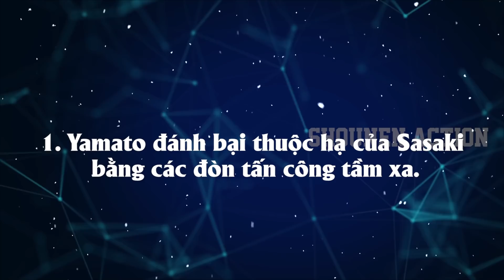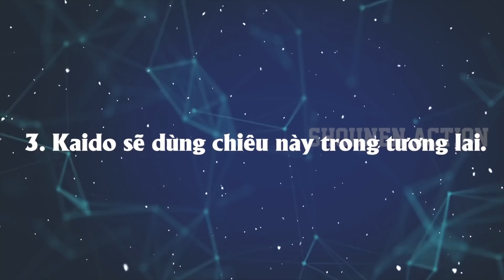Tuyệt chiêu mới của Kaido được tiết lộ , uy lực gấp nhiều lần Yamato - Thảo luận One Piece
Giống như Kaido thì Yamato có phong cách chiến đấu , sử dụng chiêu thức lẫn vũ khí rất giống với cha của mình. Một chiếc chùy có gai to, phong cách chiến đấu trực diện và uy lực từ đòn tấn công là vô cùng lớn.
Lôi minh bát quái là một kỹ thuật thực sự mạnh mẽ, sau đó kết hợp với sức mạnh thể chất và chất lượng vũ khí tốt sẽ tạo ra uy lực khổng lồ.
Và từ việc Yamato sử dụng vũ khí và các chiêu thức rất giống Kaido thì có thể thấy rằng ngay từ nhỏ thì Kaido là người đã luyện tập và dạy dỗ Yamato các tuyệt kỹ của mình.
Nhưng bây giờ , điều đặc biệt nhất đã có một chi tiết cực kì thú vị , Yamato lần đầu tiên sử dụng một kĩ thuật tấn công mới.
Chúng ta cần nhớ rằng , Yamato đã bị nhốt cha mình đeo xích để giữ cô lại Wano , và các kĩ năng chiến đấu dường như được Kaido truyền dạy .
Yamato bây giờ dùng một kĩ năng chiến đấu mới , vì vậy rất có thể Kaido cũng sẽ sử dụng được kĩ năng bí mật này.